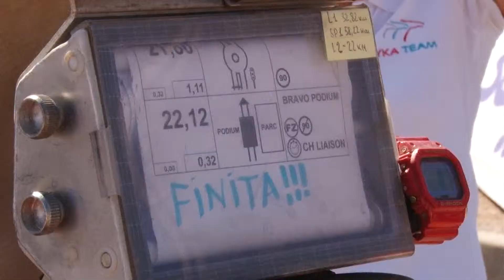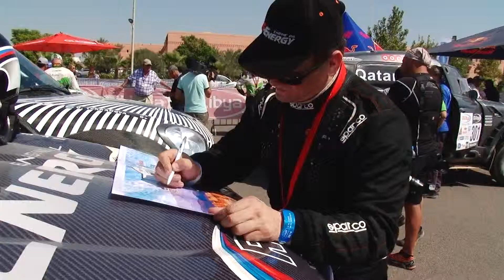Rallye OiLidya of Maroc / Final